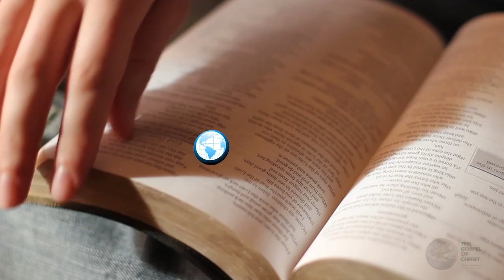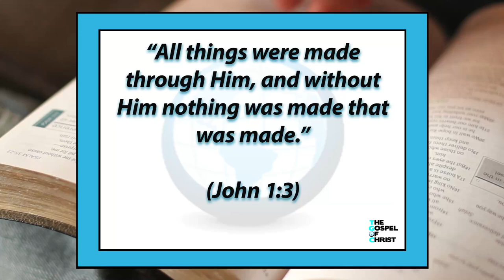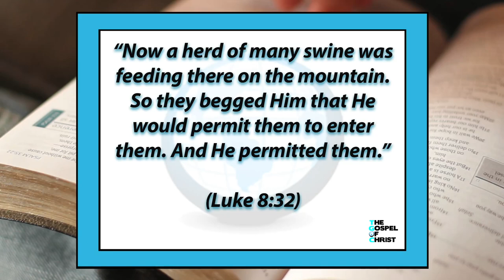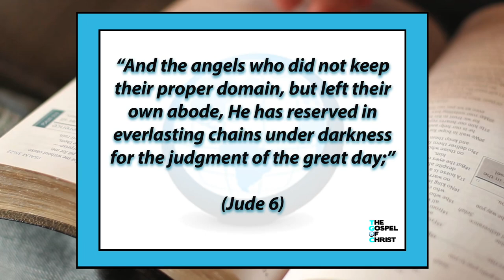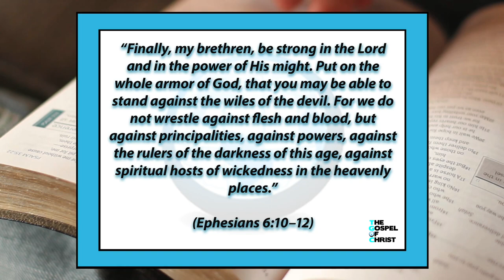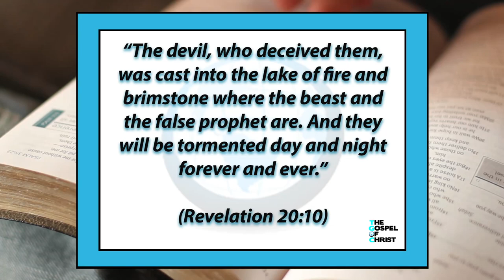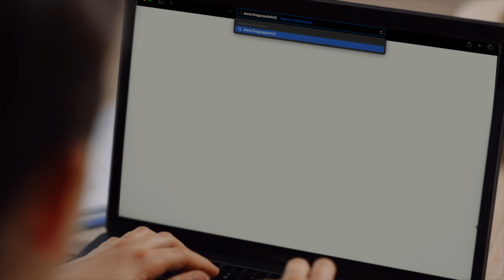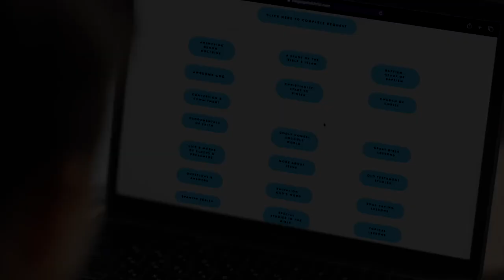Origin & Nature of Satan - Satan: Knowing the Enemy - The Gospel of Christ - Satan 1